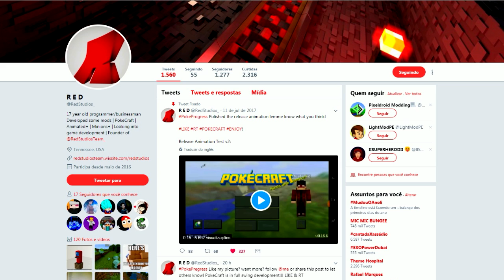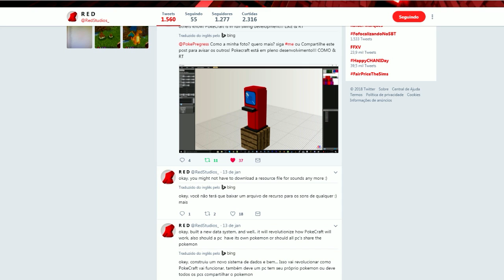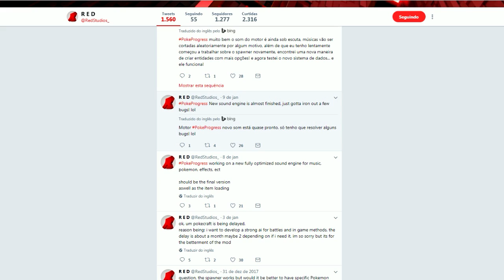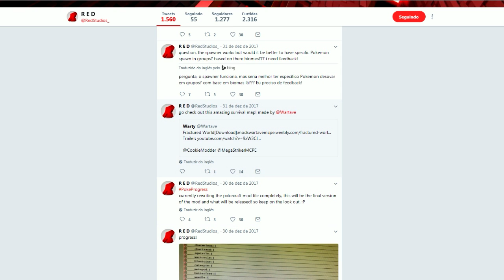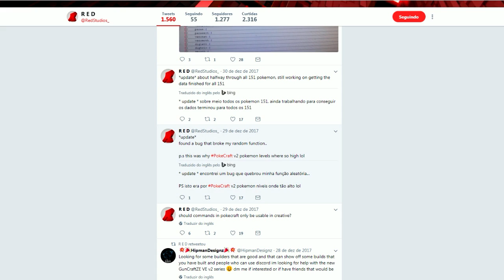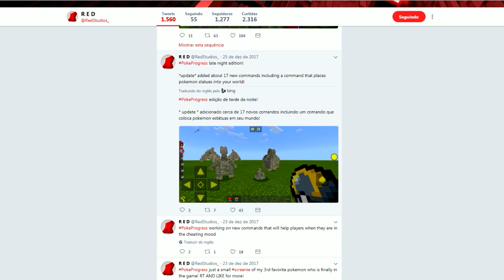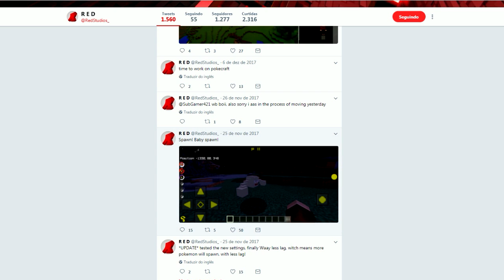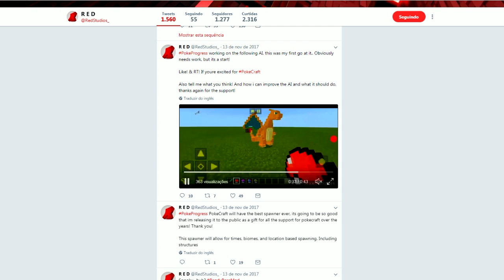MOD DO POKEMON/POKECRAFT V3 ! PC, SPAWNER E CENTRO DE CURA PIXELMON MOD (Minecraft Pocket Edition)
MINECRAFT POCKET EDITION / MCPE - POKEMON / POKECRAFT O MINECRAFT PE VERSÃO V3 PC, SPAWNER E CENTRO DE CURA PIXELMON MOD!

VAMOS BATER 1.500 LIKES NO VÍDEO ! \o/